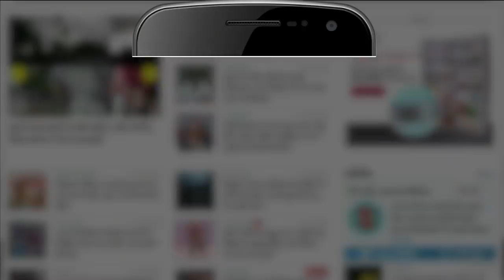Pankaj Singh: पंकज सिंह को मिलेगी बड़ी ज़िम्मेदारी? Pankaj Singh Latest News। UP Government।